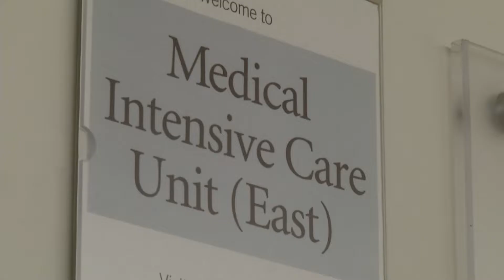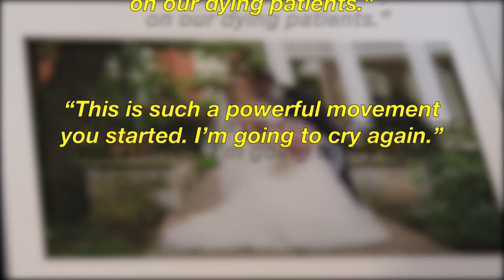THREE LAST WISHES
Having a loved one, or a patient, die in a hospital’s intensive care unit is painful and stressful to families and caregivers. Find out how Three Wishes made one man’s end of life a little less painful for his wife